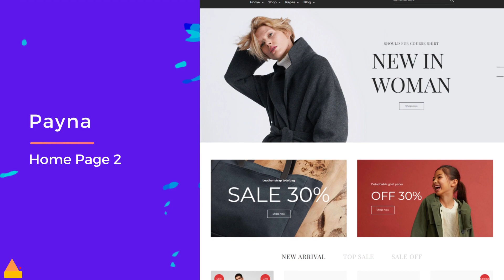Payna – Clean & Minimal Shopify Theme | Premium Shopify Theme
The Payna Minimal Shopify Theme is a beautifully designed website template that can be utilized to create any type of eCommerce website. As eCommerce continues to be one of the fastest growing industries, having a high-quality website is crucial to stay competitive.
With Payna, you have the opportunity to establish your brand within the eCommerce world. This theme is suitable for selling a variety of products, including fashion items, watches, furniture, flowers, weddings, cosmetics, hats, sunglasses, accessories, and more.